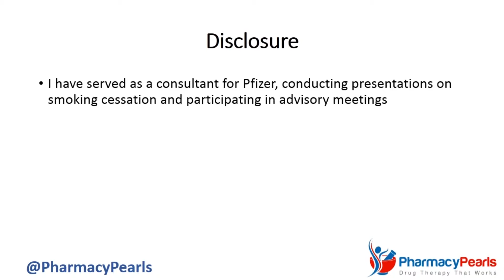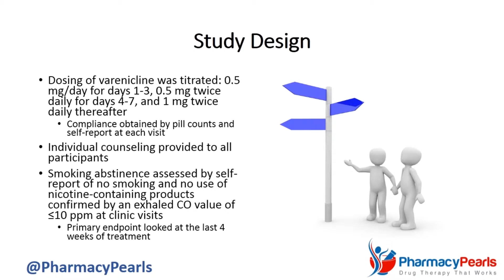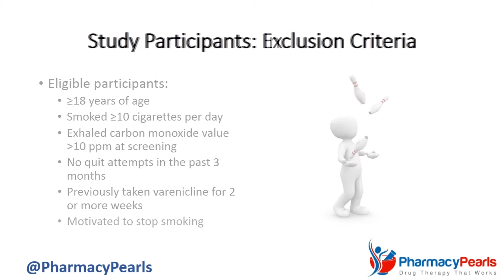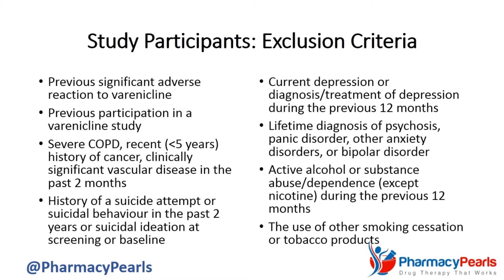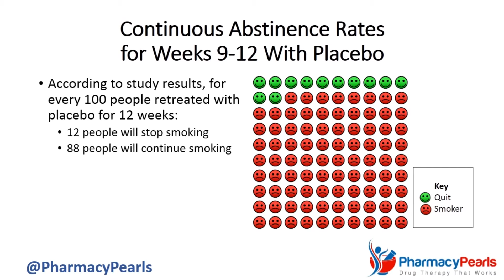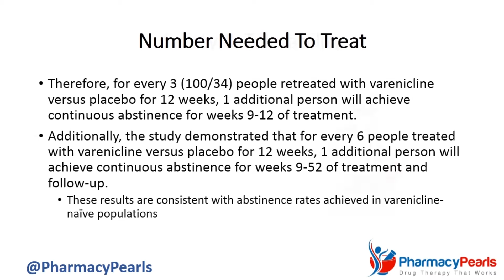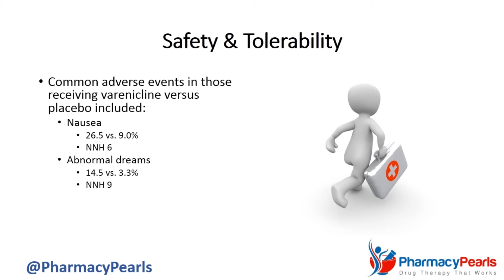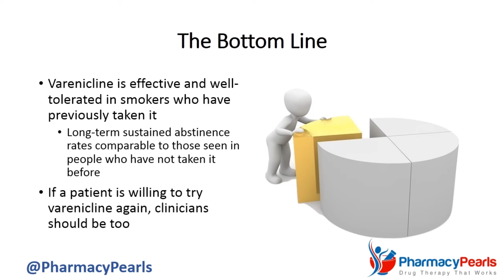The Effectiveness of Varenicline Retreatment for Smoking Cessation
Medication Profile Check: I will review your medication list to ensure there are no problems.
Drug Information: Medications can be confusing. Do you have a question about yours? Ask me, and I'll provide an accurate, clear and detailed response within 24 hours.
Prescription Synchronization: I'll show you how to plan your prescription refills to quickly align them to be due at the same time, saving you money and time for the things you enjoy.
In-Depth Medication Review and Action Plan: I'll address all real or potential drug therapy problems and optimize your personal medication use.

Most smokers seeking treatment for smoking cessation make repeated quit attempts. As a result, an increasing proportion of continuing smokers will have tried these medications before.

Unfortunately, abstinence rates are more than threefold lower for nicotine replacement therapies and twofold lower for bupropion when compared to initial treatment with these medications. In this edition of Pharmacy Pearls, we'll consider a study which examined the effectiveness of retreatment with varenicline to see how it compares in this regard.